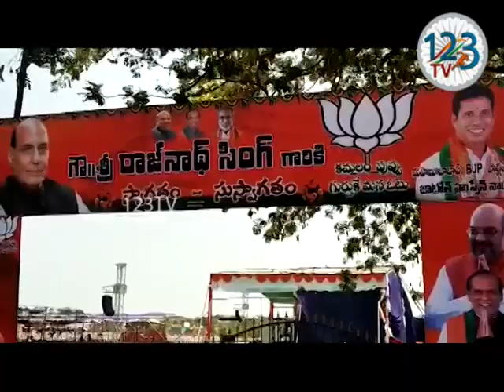మహబూబాబాద్ ఎన్టీఆర్ స్టేడియంలో బీజేపీ విజయ సంకల్ప బహిరంగ సభ నిర్వ‌హించారు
మహబూబాబాద్  ఎన్టీఆర్ స్టేడియంలో   బీజేపీ విజయ సంకల్ప బహిరంగ సభ నిర్వ‌హించారు. ఈ స‌భ‌లో కేంద్ర హోంశాఖ మంత్రి రాజనాధ్ సింగ్ మాట్లాడుతూ హుస్సేన్ నాయక్ దగ్గర దమ్ముంద్ది, గెలుస్తాడనే ఆయనకి సీటు ఇచ్చామ‌న్నారు. డిసెంబర్ లో టీఆరెస్ ను గెలిపించారు,అదే విధంగా కేంద్రంలో కూడా బి.జె.పి.ని గెలిపించాలని ఆయ‌న అభ్య‌ర్థించారు. నరేంద్రమోదీ ప్రభుత్వంలో బలమైన సైనిక బలం ఉంద‌న్నారు.